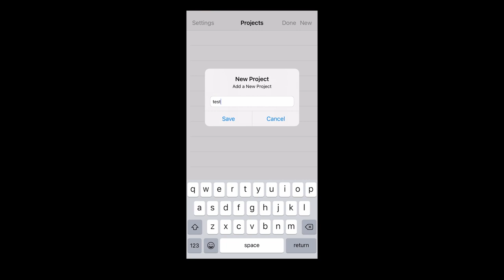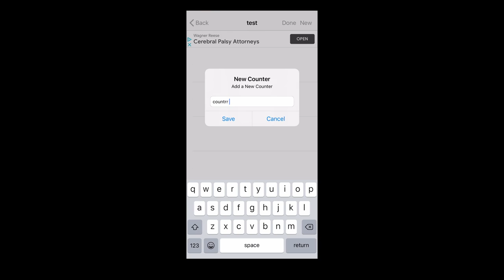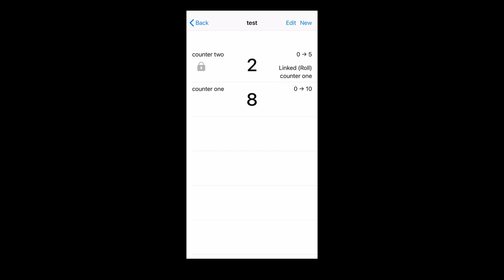Stitch Counter App Review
I'm now on Redbubble, come check it out: thebentknitter.redbubble.com

This week we are jumping into the world of knitting apps. This first app is called Stitch Counter.